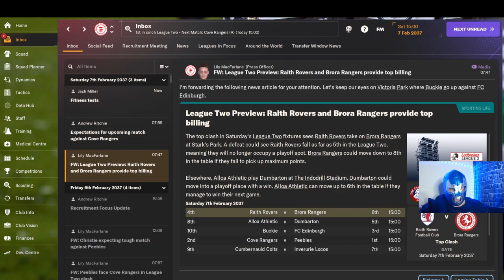New set up video.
About LuchaFM

🚀 "Get ready to witness the rise of your managerial prowess, as we conquer leagues, clinch championships, and build dynasties. This is LuchaFM, where the virtual pitch meets the passionate heart of football. Let the games begin!" Please let me know what you think of my new set up.